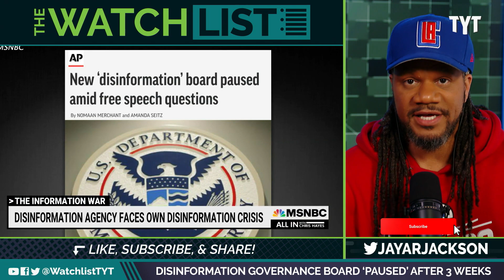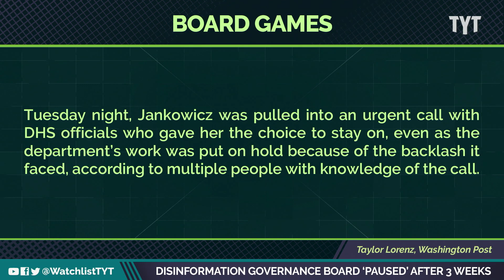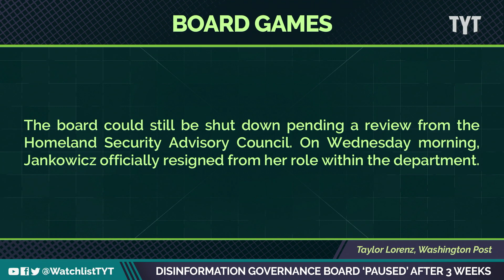Disinformation Board Paused Because Of Disinformation...?!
The disinformation board has been “put on pause,” primarily due to public backlash…a lot of which has been placed on Nina Jank-o-wich. Jayar Jackson and Francesca Fiorentini break it down on The Watchlist.

220519__WL03_Disinformation_Governance